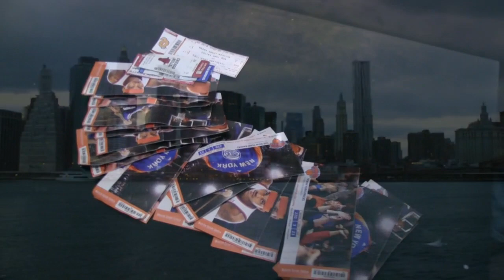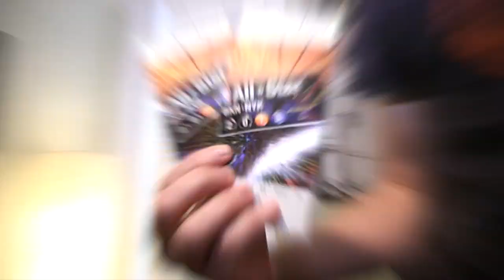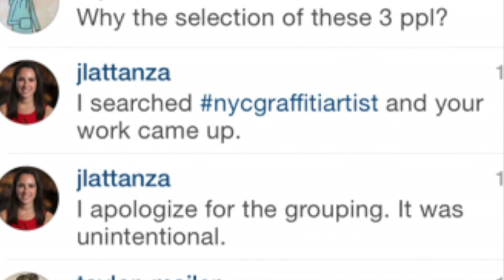Jaclyn Lattanza Reporting Reel - @JaclynLattanza - June 2015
Jaclyn Lattanza graduated from Stony Brook University with a bachelor's degree in journalism in May 2015. She is currently looking for a TV reporter job.